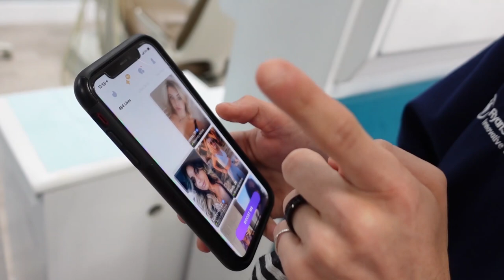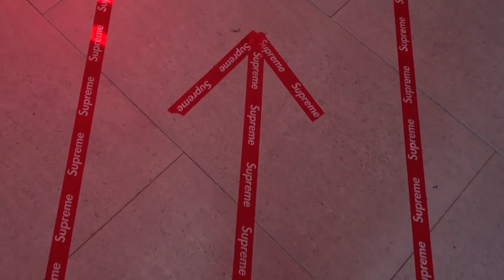Meeting Josh Morris ( Orange Suit Guy) Call Out My Name Tiktok Guy!